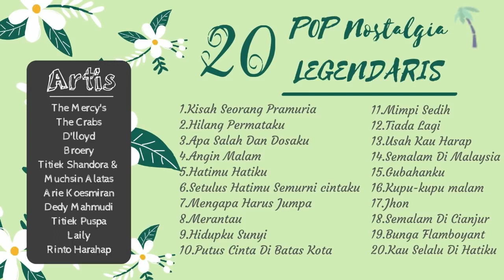20 POP NOSTALGIA LEGENDARIS